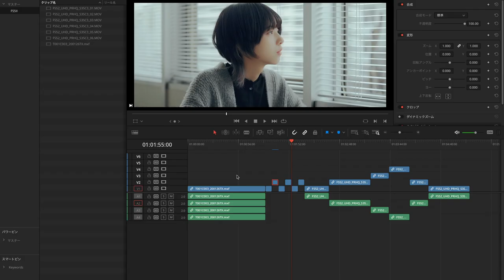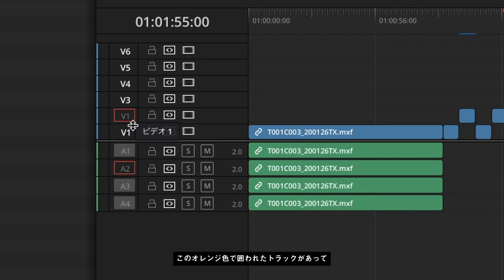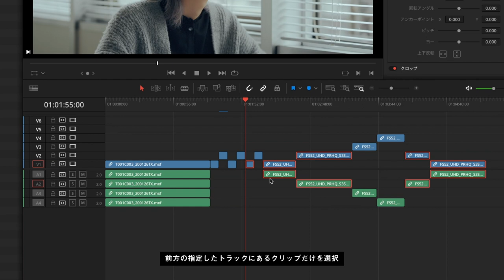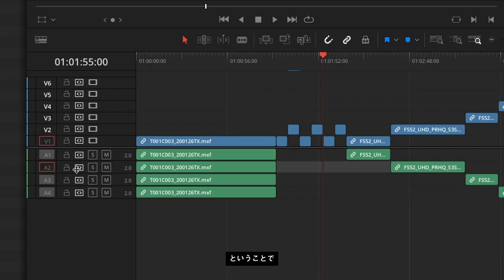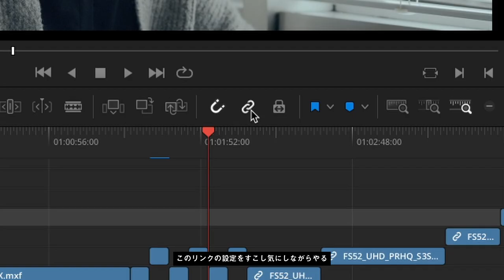【TIPS】動画編集：トラック前方選択ツールとは？｜DaVinci Resolve - Select Track Forward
DaVinci Resolve 動画編集で、Adobe Premiere Pro の「トラックの前方/後方選択ツール」と同じようにトラックをまとめて選択する TIPS の紹介です。
How to do "Select Track Forward" in DaVinci Resolve ?